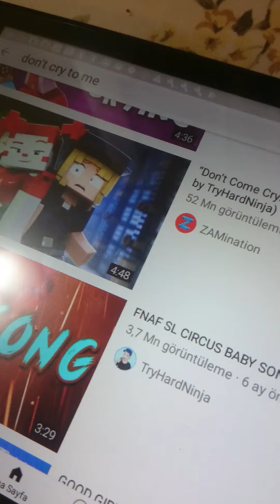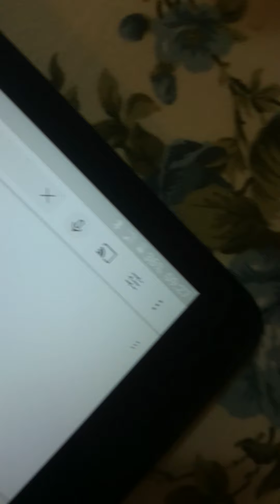Hulk 2. BÖLÜM